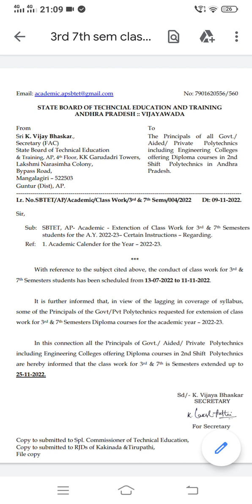extension of class work for ap diploma c20 3rd, 7th sem students| ap diploma c20 3rd sem 2022 exams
Nithin Kolluru:
Students maths M3 subject online recorded classes starts Sunday
Interested students can enroll

Maths M2 subject online recorded classes already started. You can pay now to access and you can clear the exam in first attempt

We are keeping maximum efforts to train you
If anyone interested you can enroll